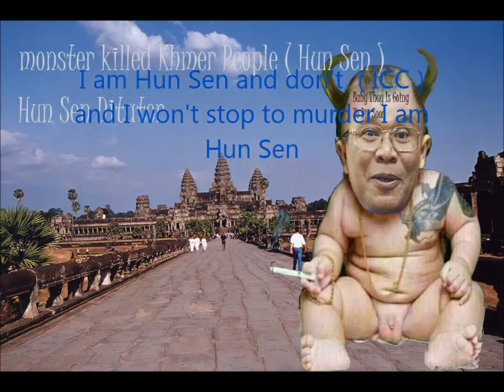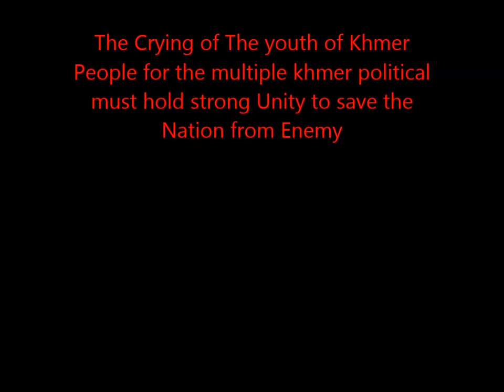The Crying of The youth of Khmer People for the multiple khmer political must hold strong Unity to s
Political Watch

The Crying of The youth of Khmer People for the multiple khmer political must hold strong Unity to save the Nation from Enemy